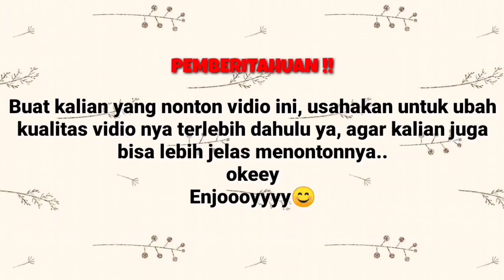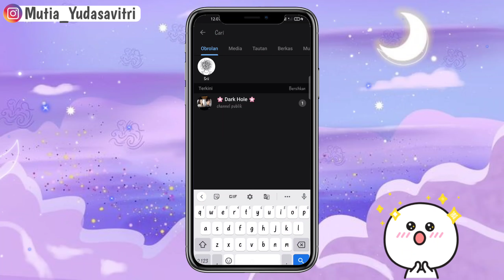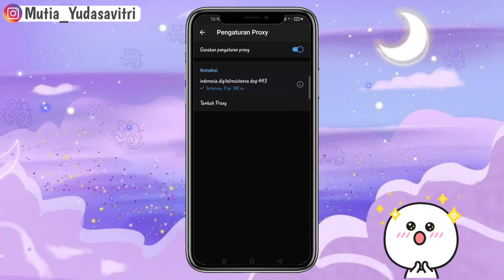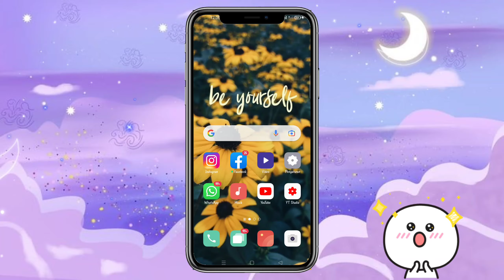TUTORIAL CARA MEMPERCEPAT PENGUNDUHAN FILM DI TELEGRAM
Di video kali ini, aku membahas cara mempercepat download film di telegram. Simak video nya sampai selesai yah😘

Maaf ya,, kalau mungkin di vidio aku ini masih banyak kekurangannya, but i hope you like and enjoy of this vidio guys❤😊 Don't forget to click Like, Coment, Subscribe, and Share ya guys See you on my next video

Happy Watching ❤️